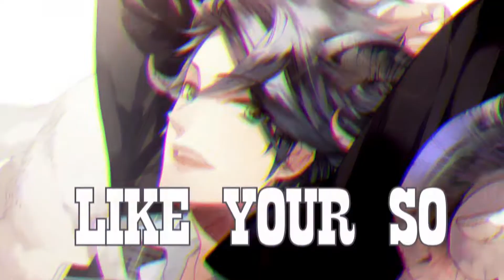Nightcore - Alpha | Lyrics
Hewo everyone I hope you all enjoy the nightcore :3
⇒♫Song Info♫⇐
⇒Original:  ALPHA
⇒🎤Artists: LAYTO
⇒Support the Artist(s)⇐
 Layto:
⇒🎤Lyrics:
{Intro}
I don’t wanna tho, why we gotta go
What if we
What if they will never see what we see
Why’s it even matter?
Why we gotta go back
Why can’t we just leave
Let me sit here and let me be

{Verse 1}
This old place
Y’all sit tight
Cause this dude take a knife to fist-fight
It’s gonna be a-ok
Why you so fake
I been sent back to do a mother fucking expose

{Chorus}
You do all the right things
You pull all the nice strings
Ay, you lookin' for a pat on the back
With an atta boy, ya
Ay, your lips gonna bleed
You the ass kiss king

{Verse 2}
Do you like pressure, I don’t take no pleasure
Ya, you hype yourself up like you so damn clever
And it’s on
Yeah
I know you really care
I mean, c’mon, yeah
You ain’t got nothing good to say
Hey listen
I know you think you smoking everybody else
It’s all up in your head, 'cause when you by yourself
Instead you’d rather pride yourself on shit
That’s never gonna stick

{Bridge}
Oh yeah
You been really acting like a fool, oh ya
You forgot I brought you to the school, oh yeah
You been biting off me till you blue
Oh yeah, yeah, yeah

{Chorus}
You do all the right things (yeah, yeah)
You pull all the nice strings (yeah, yeah , yeah)
◼️Program:
Vegas pro 17
⛔NOTE⛔